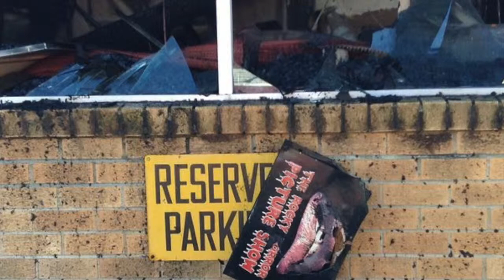Overnight inferno destroys Paxtang building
Fire destroyed a building on the 3200 block of Pike Street in Paxtang. Office space of three businesses was destroyed: JB Custom Counters, the tattoo shop Ego Ink and Hillis-Carnes Engineering Associates